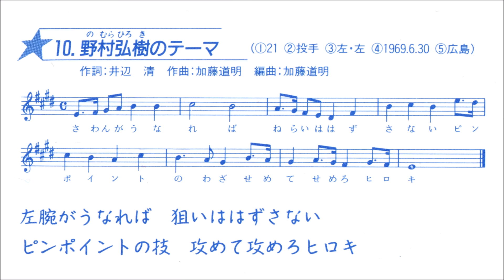'93横浜ベイスターズ選手別応援歌 野村弘樹のテーマ